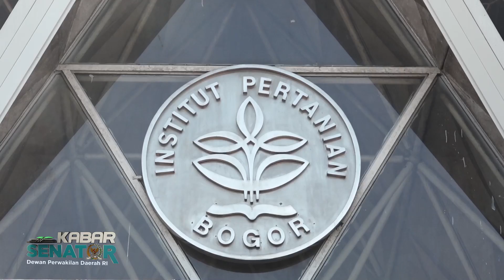Kabar Senator - DPD RI Dukung Potensi Maritim Indonesia